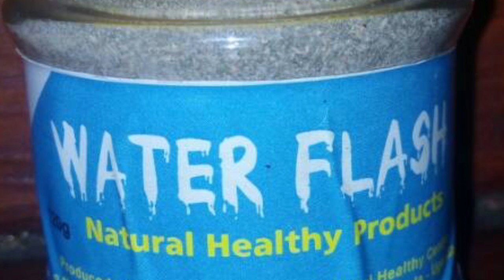ABAGWIRA ABAKYALA MU LOVE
Kibi nyo okugwira omukyala nga muli mu sexWelcome to KOJJA BASHIR, your channel for ESOMERO LYO MUKWANO!

Join me as I explore the world of relationships, love, and everything in between. I'll be sharing tips, advice, stories, and more to help you create and maintain strong, healthy relationships in your life.

ESOMERO LYO MUKWANO
Contact KOJJA BASHIR:

Feel free to customize this description further to align with your specific content and goals.